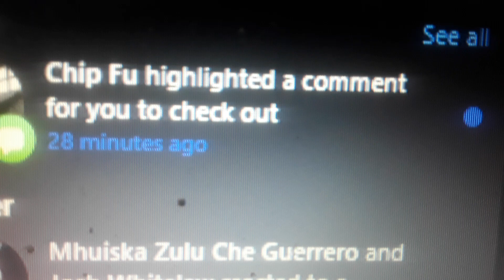Facts Awareness!! ☆♤☆ 🔥💯🌟🌎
“You have to understand, most people are not ready to be unplugged.” – Morpheus